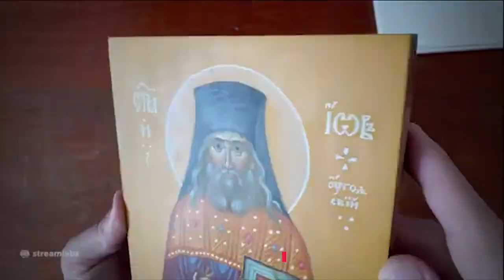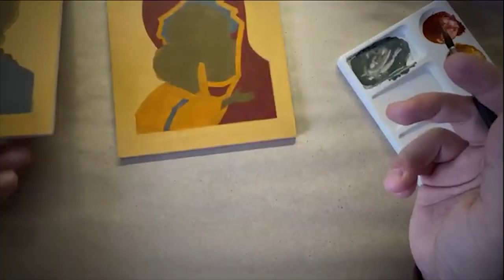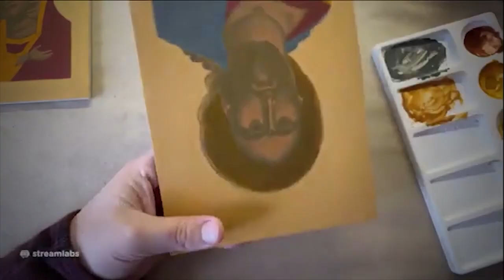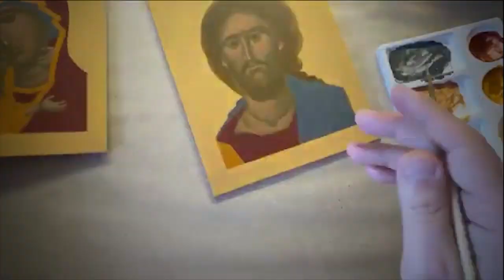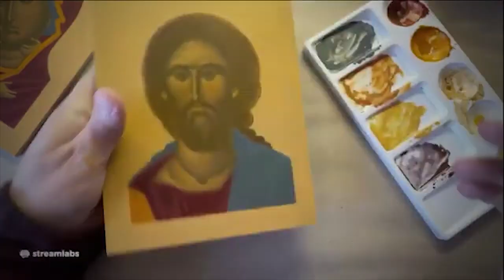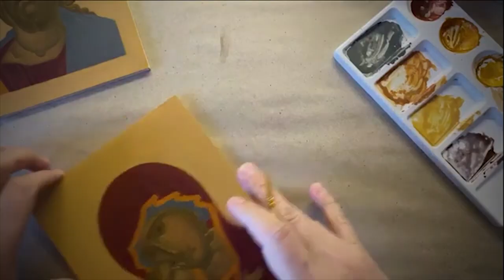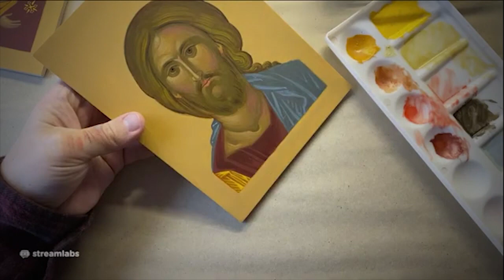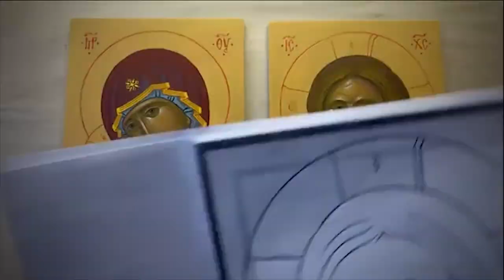Иконопись | Мотивация | Speedpaint | #10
Написание венчальной пары небольшого размера в формате МАРАФОН. Венчальная икона небольшого яромута.
Этот стрим новый для меня вызов - МАРАФОН - длительностью более девяти часов. Иконы размером 150х200 мм в технике яичная темпера от начала до конца за один присест. Точнее именно этот ролик - это формат релакса и мотивации для учащихся иконописи, так как намеренно видео ускоренно в 35 раз для целостного понимания последовательности действий. На фоне музыка помогающая сконцентрировать свое внимание на процессе.
Мотивируйся, вдохновляйся. Иди и пиши...